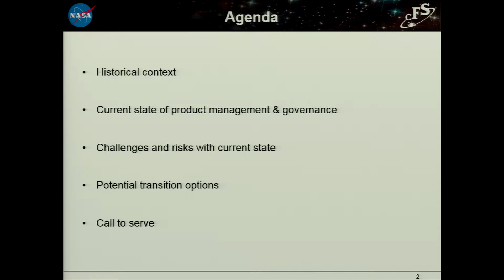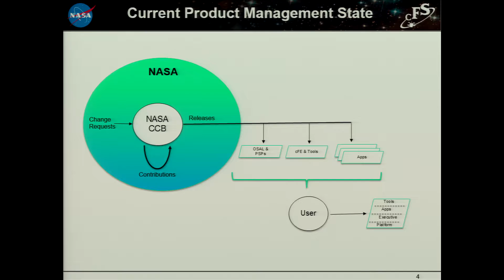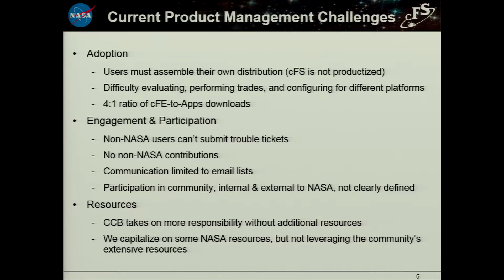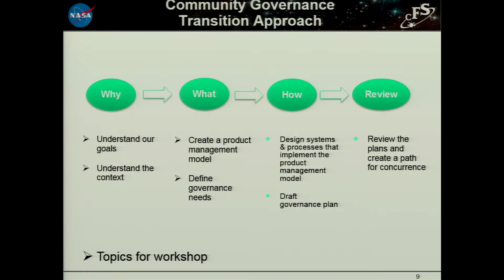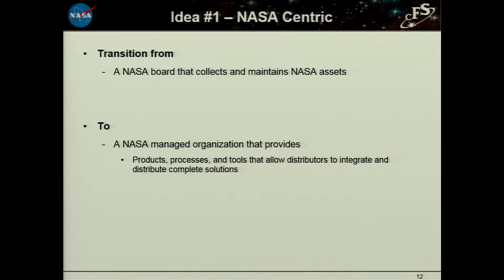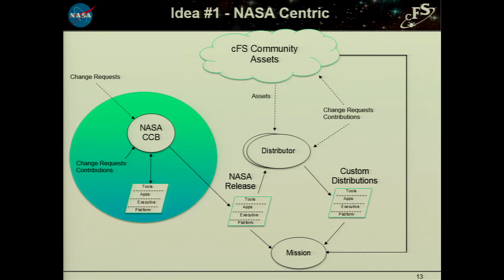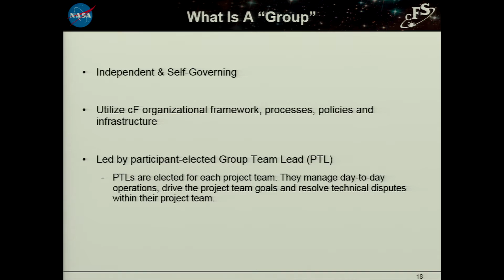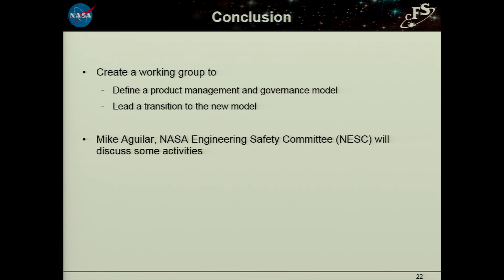03 David McComas cFS Workshop Product Management